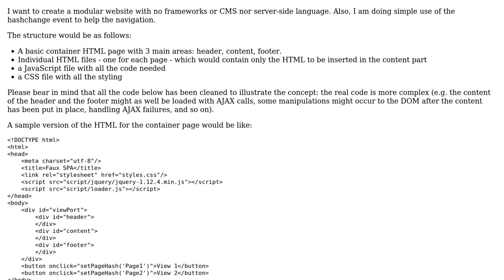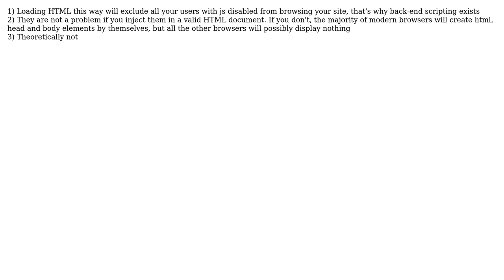Load page content on hashchange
With thanks & praise to God, and with thanks to the many people who have made this project possible! You are responsible for your own actions.